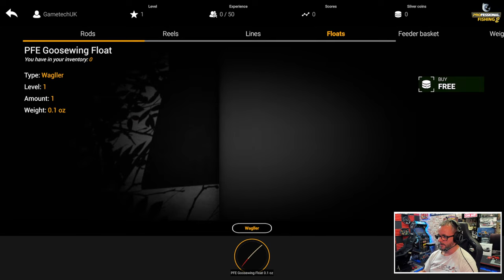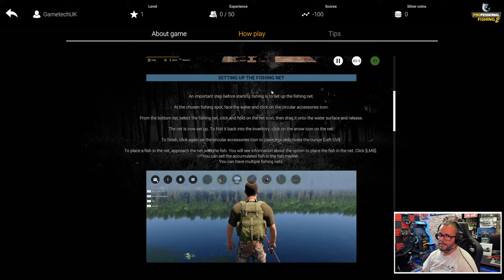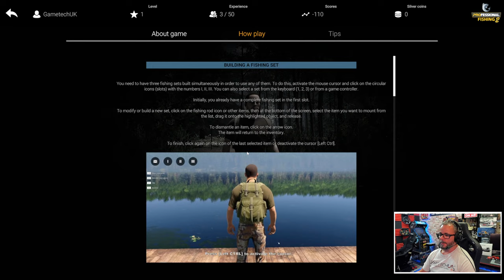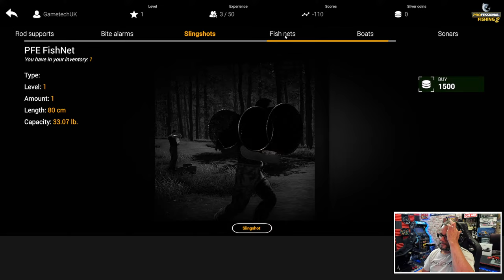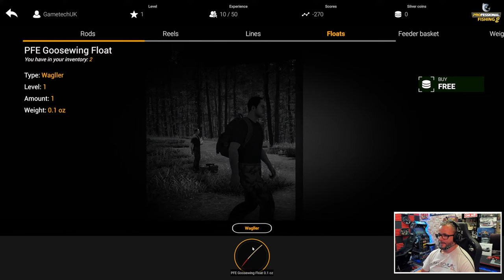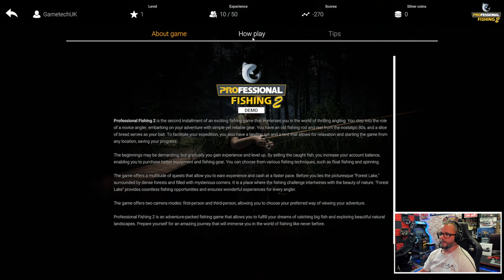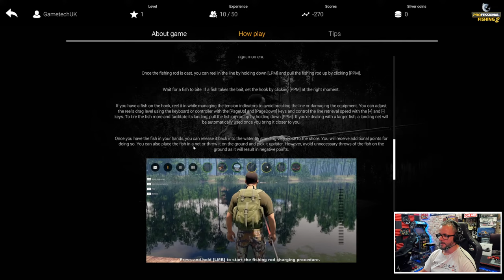Professional Fishing 2 - A look at the demo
Let's take a look at the demo for Professional Fishing 2.